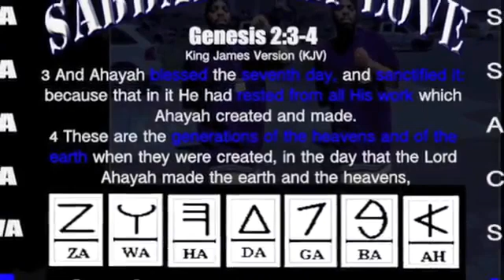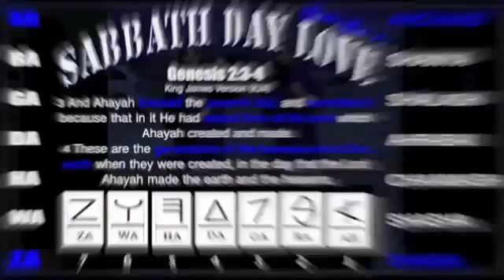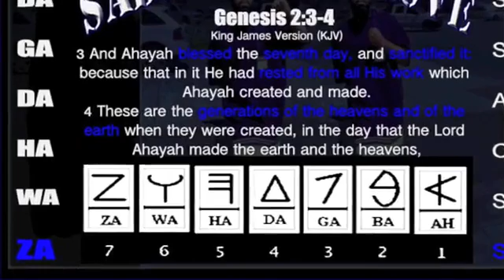Sabbath Day Love Part 1&2- Brotha Bron7e {Ahayahs Music}